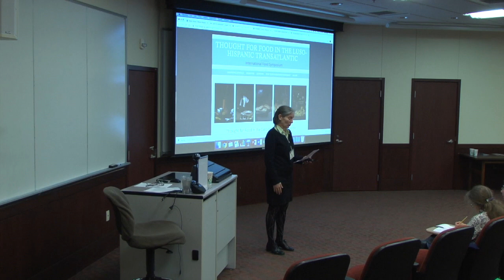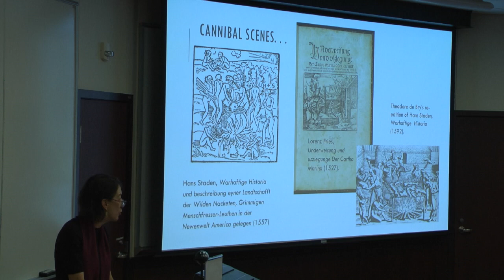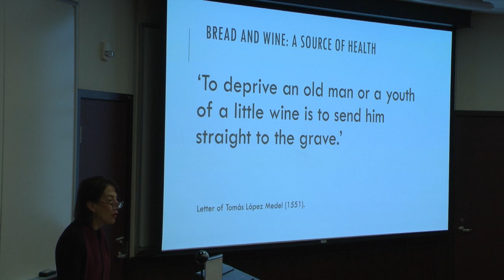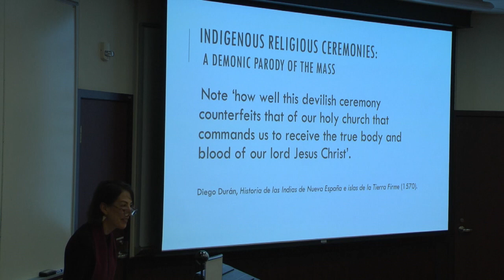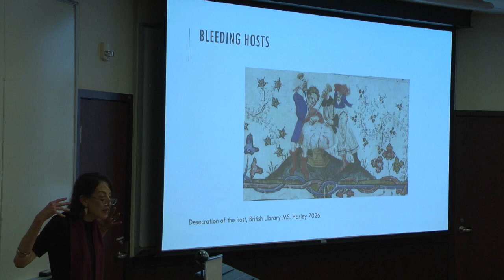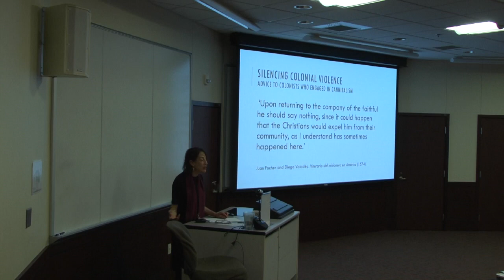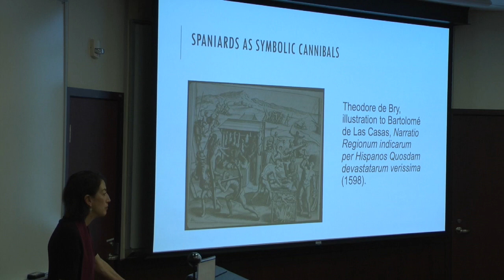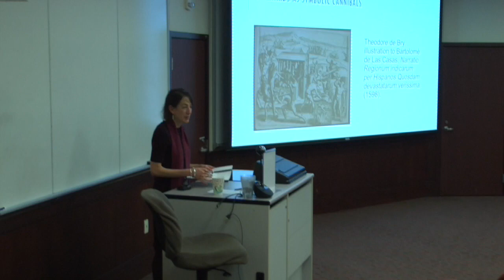International Food Symposium - Part 2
Illinois Wesleyan University and Illinois State University collaborated to host an International Food Symposium on Thursday, March 28 and Friday, March 29, 2019.

Titled “Thought for Food in the Luso-Hispanic Transatlantic,” the International Food Symposium aimed to celebrate and examine the complex cultural, social, environmental, political, and economic interconnections that define food’s position within these regions.